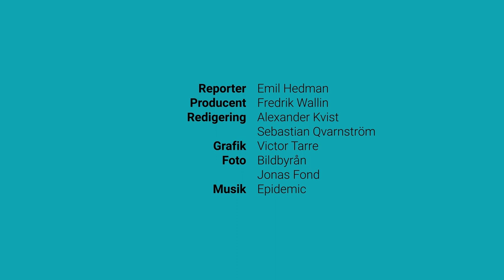Nooshi Dadgostar (V): Politiker ska lita på lärarna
Förstatliga skolan, ta bort vinsterna och reformera skolpengen. Det är några av Nooshi Dadgostars skolpolitiska förslag när hon träffar Skolvärlden inför valet.